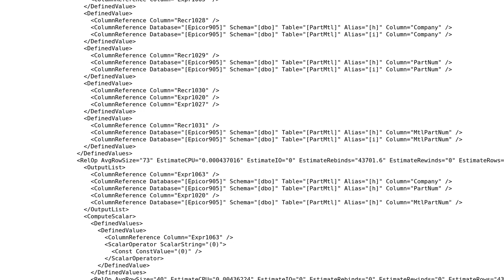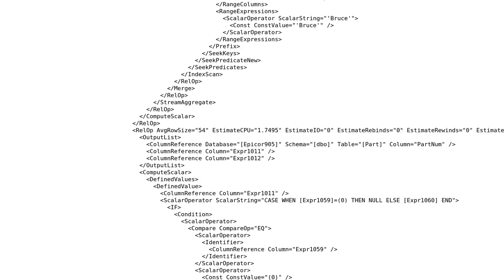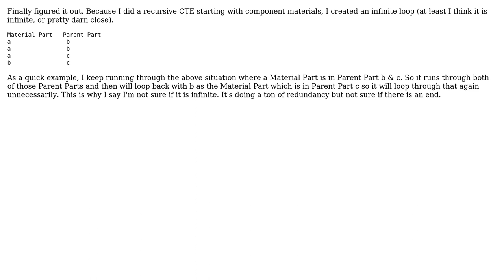Code Review: SQL Query to get parent parts of materials using Recursive CTE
With thanks & praise to God, and with thanks to the many people who have made this project possible! You are responsible for your own actions.